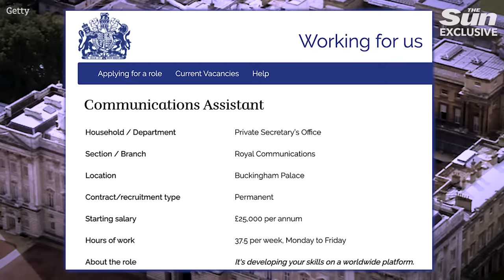I'm not surprised Kate's already working at home - she does a HUGE amount behind the scenes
PRINCESS Kate has been working from home as she eases herself back into normal life and duties.

The royal, 42, was spotted out and about with Prince William at the weekend - and we exclusively published a video of the pair.

In the clip Kate can be seen beaming as she walks at Wills' side, leaving a farm shop near their home in Windsor.

It was the first time we had seen the pair together since Christmas and was a welcomed sight for royal fans across the globe.

The princess is not set to return to the public eye until after Easter, but Kensington Palace has now said she has been working away at one of her beloved projects while at home.

Kate has hailed her Royal Foundation Centre for Early Childhood, which is aimed at raising the profile of the early years development of children, as her "life's work".